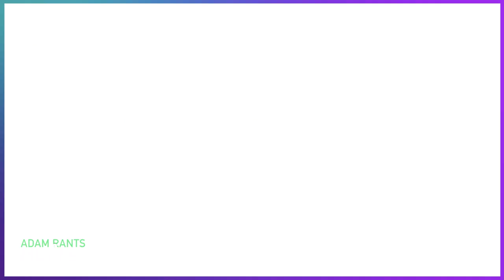All 5 Pirates of the Caribbean Movies Ranked!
The Pirates of the Caribbean franchise has had its ups and downs over the years with the original trilogy being amongst the best of the best. I decided to take a look back at Captain Jack Sparrow (Johnny Depp) and his crew to see how these films stack up and which one I like the best, from worst to best.

Chapters:
0:00 Intro
0:59 #5 - On Stranger Tides
3:28 #4 - Dead Men Tell No Tales
7:20 #3 - At World's End
10:23 #2 - The Curse of the Black Pearl
12:49 #1 - Dead Man's Chest